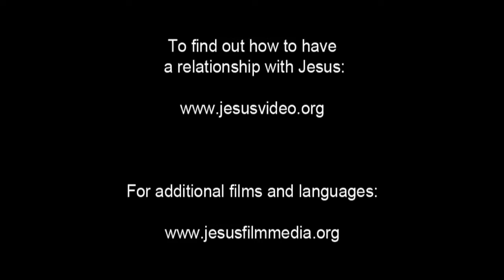Spanish, Latin American - Very Very Good News! ROMANOS! Romans 10 Verse 9 - Risen Jesus Saves!(34)